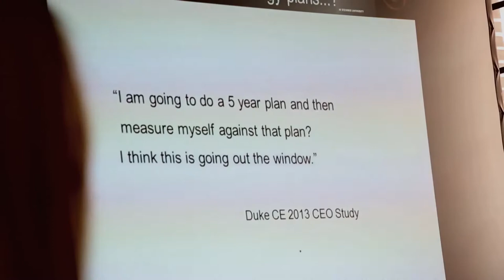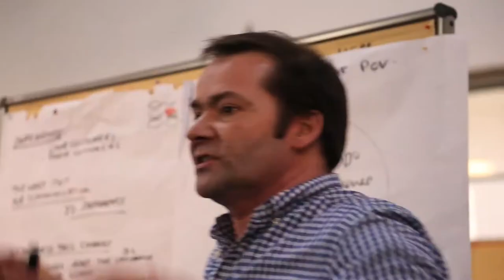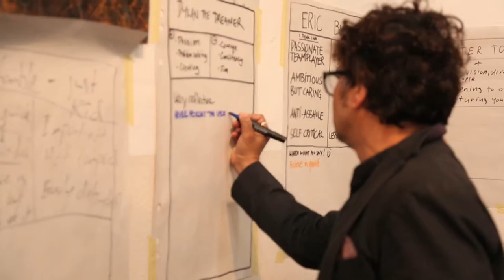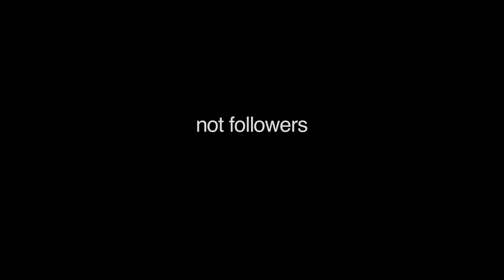Berlin School of Creative Leadership DDB